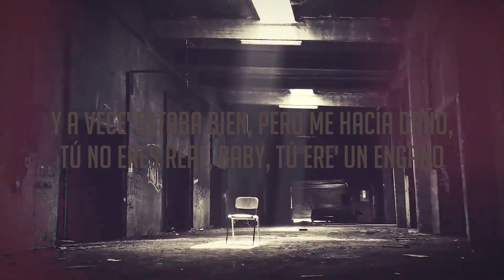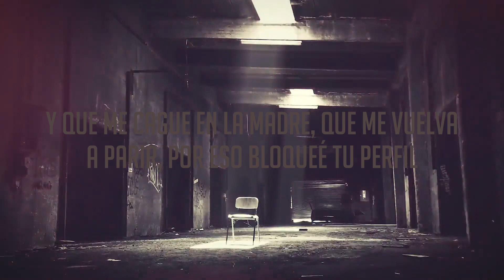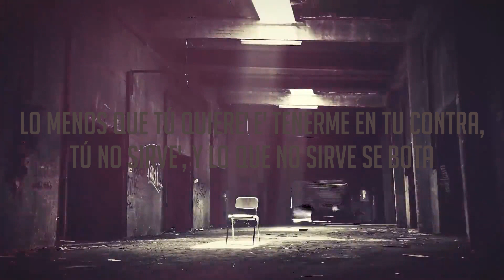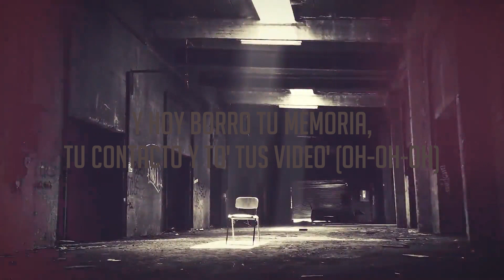MEMORIAS - Mora, Jhay Cortez (Lyrics Version) 💴